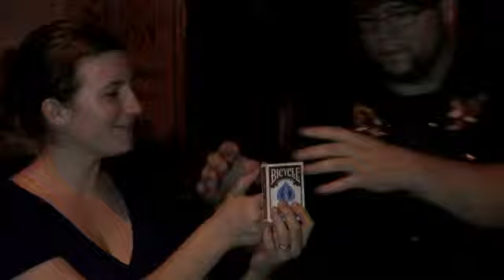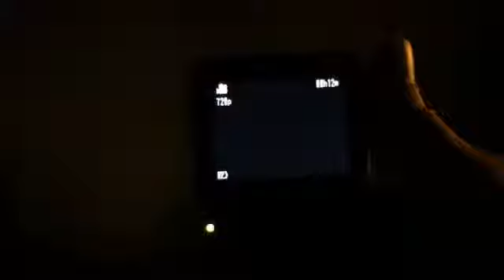Illumin8 w/ Gimmick & DVD - M. Hankins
A card is selected and remembered. A lighter is borrowed. Introduce your phone, your digital camera, your FLIP HD, or your camcorder. Have the spectator document what is about to happen.
So what happens? Imagine being able to light a borrowed lighter, and cause the FLAME itself to form the shape o... For More Details and Purchase,